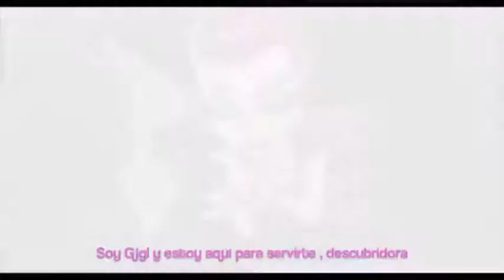Monster High 13 Wishes Trailer • Subtitulos al español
ola no tarde mucho proximamente caracteres de la telenovela